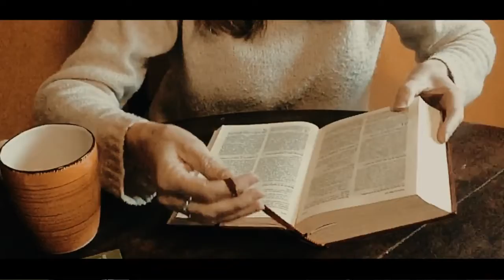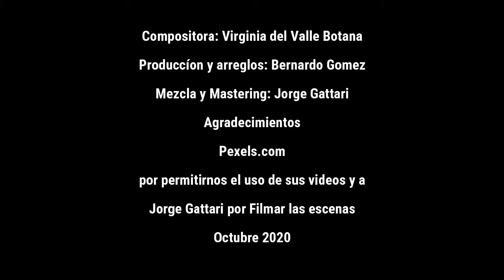Premios Magníficat, Virginia del Valle, Música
VIDEO PARTICIPANDO DE LOS PREMIOS MAGNIFICAT
DEL 1 AL 20 DE DICIEMBRE TUS ME GUSTA O LIKE SUMAN PUNTOS PARA LOS VOTOS.
VIDEO MÚSICA CATÓLICA.
BANDA O SOLISTA : Virginia del Valle
TEMA: Cree
PAIS :  Argentina